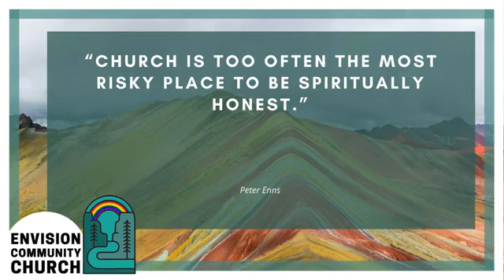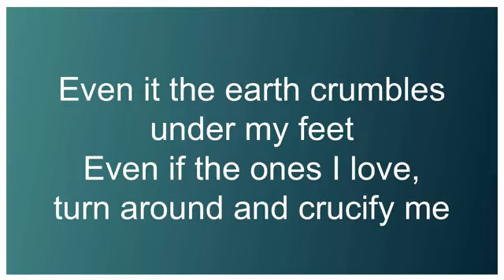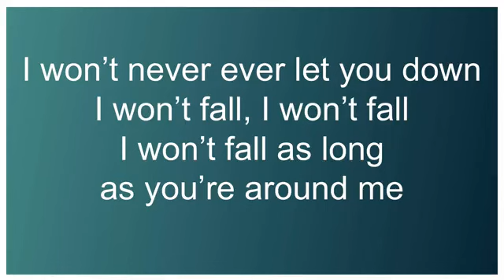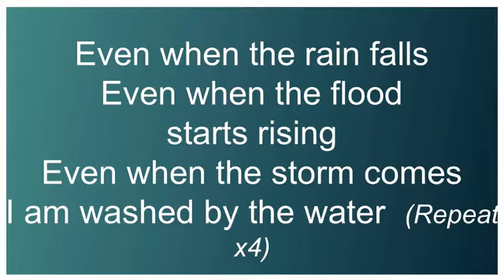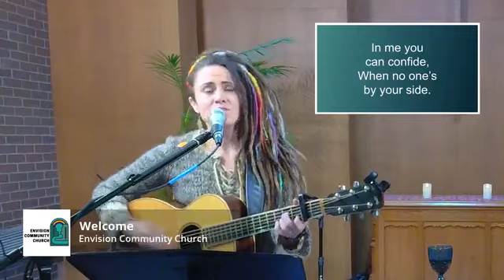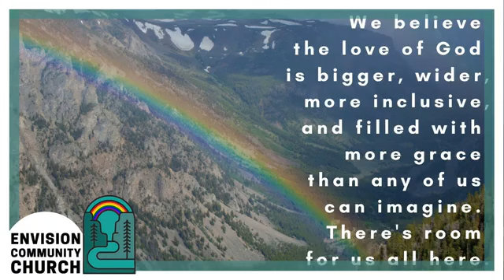Envision Community Church Worship Service - Paula Stone-Williams: The Good Shepherd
Envision Community Church Worship Service February 19th 2022

Paula Stone-Williams: The Good Shepherd

00:00 Buffer Song
04:24 Gathering Song
09:15 Welcome/Ethos
11:40 Worship
23:26 Sermon
47:52 Sermon Song
51:44 Offering
53:09 Communion
01:00:18 Announcements
01:02:01 Closing Song